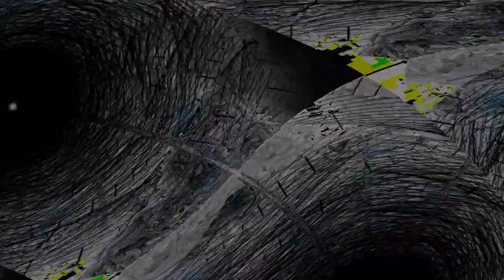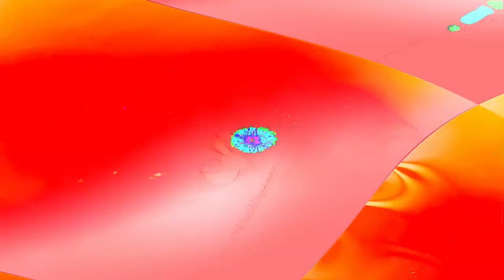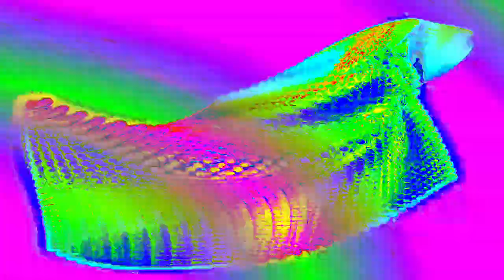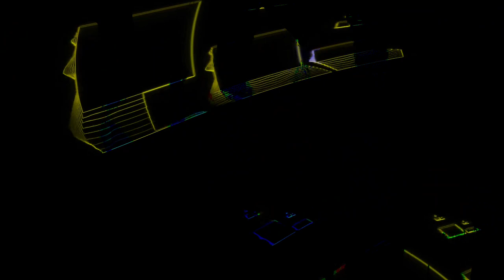[EPILEPSY WARNING] Movie 24 02 10 13h49m23s